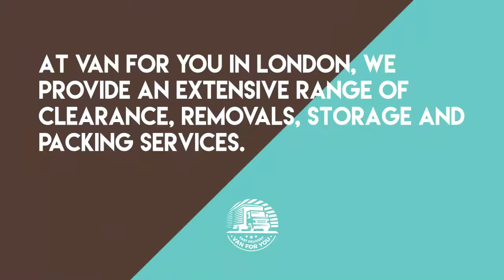London Moving Company - Van For You